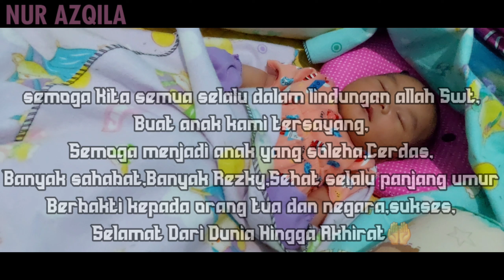Debay ALINK TV